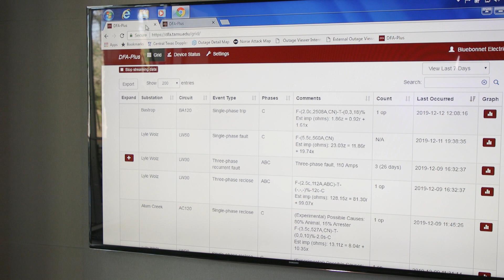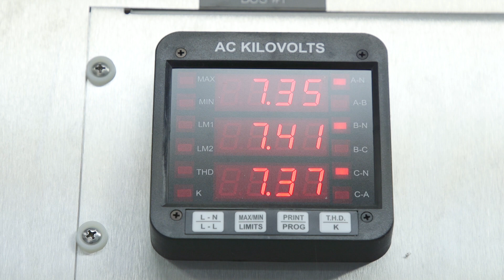Transforming the Power Industry with DFA Technology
Imagine a tool that can discover problems on utility lines before outages, before power failures spark deadly wildfires, or before fears of wildfires prompt massive, pre-emptive power outages such as those suffered recently by millions of Californians.

Well, the tool exists. It is available today. And it works.